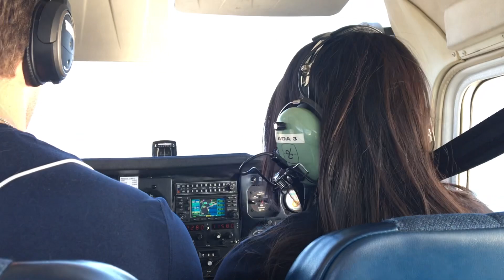Trick in the air or near death experience? ✈️